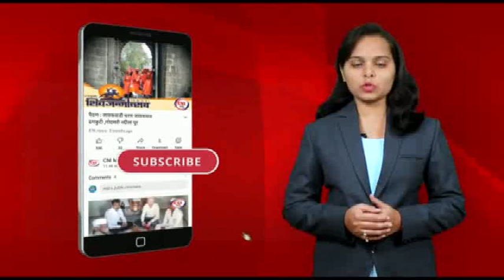नांदेड : जवळगावकर व पंजाब डख यांच्या उपस्थितीत शेतकरी मेळावा संपन्न